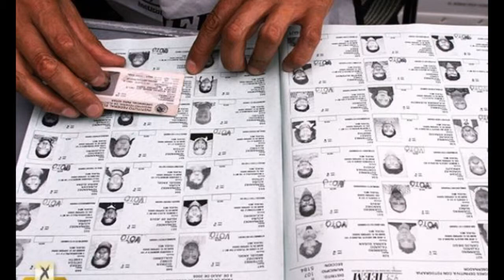Anuncia INE que cambiarán ubicación de tres casillas